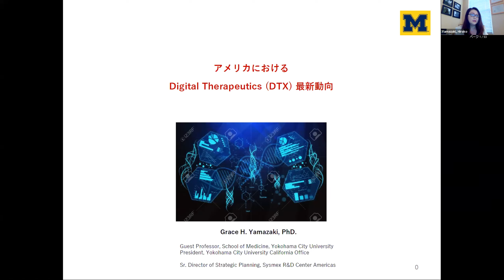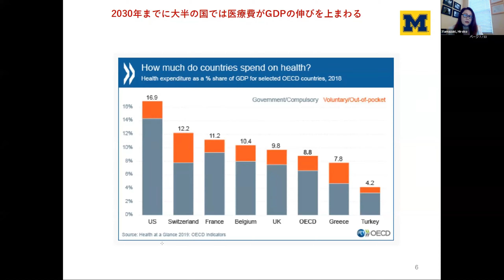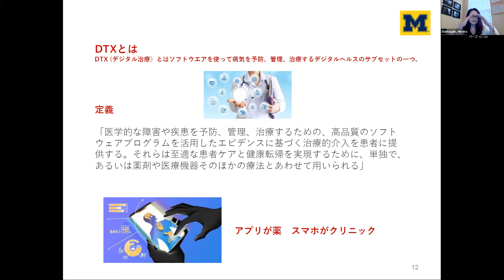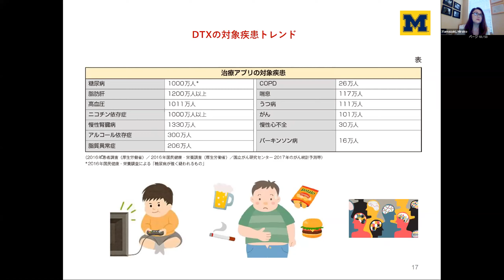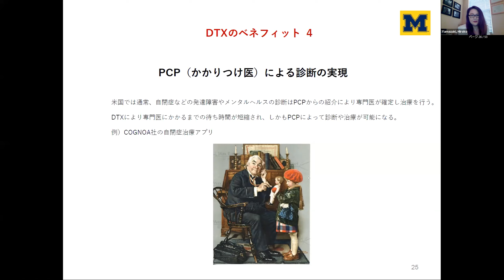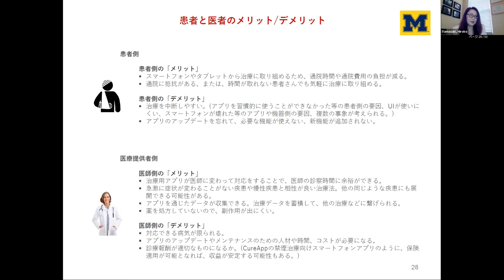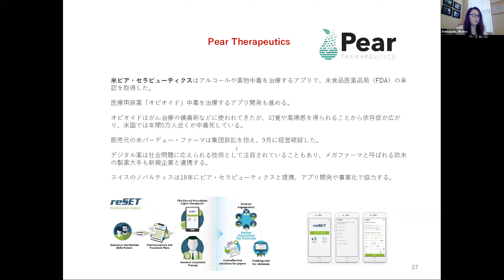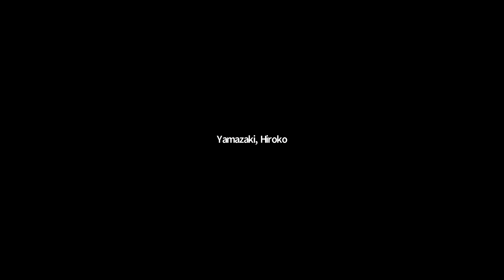第三回 米国ライフサイエンス・オンラインセミナー・シリーズ： 米国におけるデジタルセラピューティクスDTxの潮流 ～DTxの現状と未来～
米国では、拡大し続けるデジタルヘルス市場の中において、デジタルセラピューティクス（DTx）を開発するベンチャー企業が急増しています。日本においても大手製薬企業やベンチャー企業による研究や協業意欲が高まっています。そこで、デジタルヘルス及びDTxに関心を持つすべての方向けに、DTxを取り巻く外部環境、DTxのメリット・デメリット、DTxスタートアップ事例、そしてDTxの未来について、横浜市立大学カリフォルニアオフィス所長のGrace Hiroko Yamazaki博士からご講演いただきます。

講演者：横浜市立大学カリフォルニアオフィス, Grace Hiroko Yamazaki, PhD.

プログラム：
00:00 イントロ
04:19 主催者あいさつ：横浜市米州事務所
06:42 講演：Grace Hiroko Yamazaki, PhD.
48:57 Q&A
01:15:48 クロージング

プロフィール：Grace Hiroko Yamazaki, PhD.

（Professional Appointment）1995年東京大学医学部第三基礎医学博士課程修了、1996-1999年シンシナティ大学医学部分子免疫学ポスドク、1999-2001年ミシガン大学医学部内科学ポスドク、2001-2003年BD Bioscience シニアサイエンティスト、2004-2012年丸紅アメリカメディカルテクノロジー＆バイオダイレクター、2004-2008年Kinetech Diagnostics CEO、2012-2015年JSR Micro Inc. (San Diego, CA) 事業開発マネージャー、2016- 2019年シスメックス・アメリカ アメリカR&D センターダイレクター、2019年－現在シスメックスR&Dセンターシニアダイレクター

（Academia）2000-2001年横浜市立大学医学部解剖学助手、2007年-現在 横浜市立大学カリフォルニアオフィス所長、2009年-現在 横浜市立大学医学部免疫学教室客員教授

（Other）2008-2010年JUNBA (Japanese University Network in Bay Area)副会長